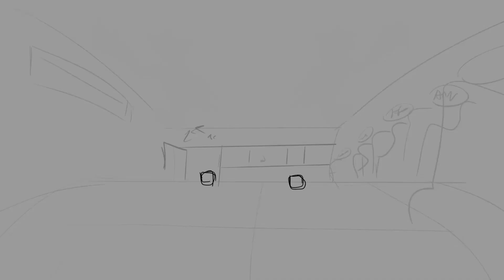Allen Morales 2nd year reel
REEEEEEEEEEEEEEEEEEEEEEEEEEEEEEEEEEEL. SVA IS TOUGH.